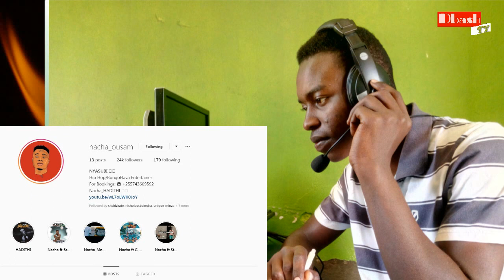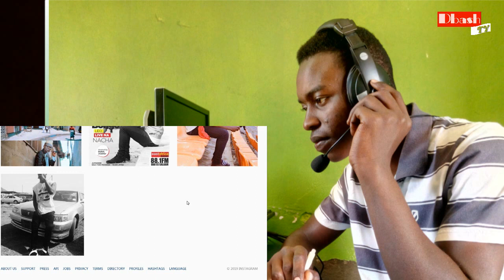NACHA:Afunguka Sababu za wimbo wake 'HADITHI' kuwa mfupi sana.. "Nimepata changamoto"-LIVE IN KIFONI